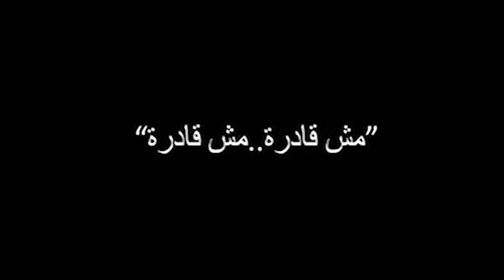Hassan Abouelrouss's showreel 2014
edited and directed by Omar Shoukry